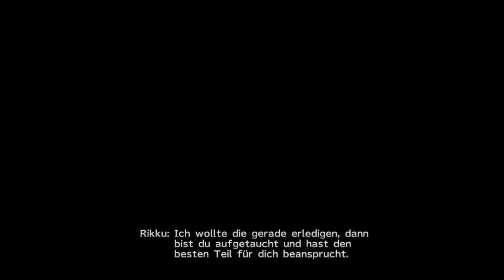Final Fantasy X-2 HD Ps4 (der Anfang) (Part 6)